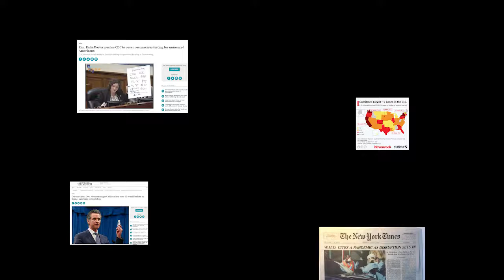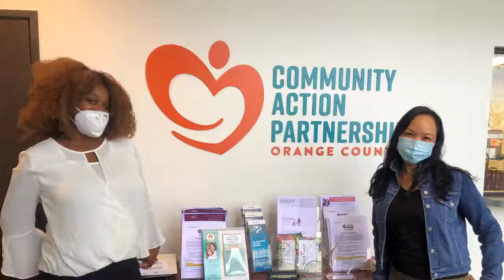CAP OC COVID 1 Year Recap Video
A look back at the issues this past year has presented CAP OC, and how our organization stepped up to meet the challenge.

For more than 50 years, Community Action Partnership of Orange County has been a trusted resource for helping people find their way out of poverty. From solutions for survival and family, job and educational services to advocacy for racial equity, we help people and communities to thrive.

CAP OC's mission is to end and prevent poverty by stabilizing, sustaining and empowering people with the resources they need when they need them. By forging strategic partnerships, we form a powerful force to improve our community.

Want to support our mission? Check out all of our opportunities to get involved